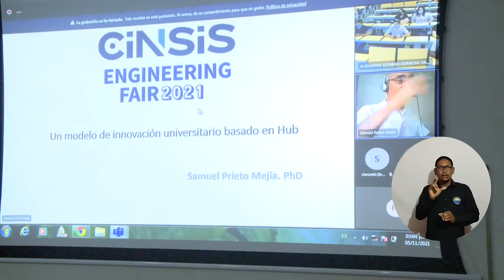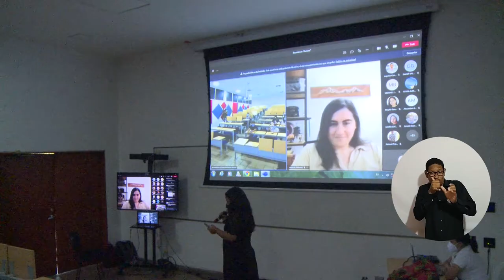UNIMAGDALENA desarrolló la VII versión de CINSIS y la Feria de Ingeniería 2021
Expositores lograron generar gran interés entre los estudiantes de Ingeniería de Sistemas de la Alma Mater, quienes participaron activamente de este espacio que les permitió conocer más acerca sobre su rol en el mundo laboral y las oportunidades que tienen ante el abordaje de investigaciones y trabajos relacionados con temáticas de actualidad.